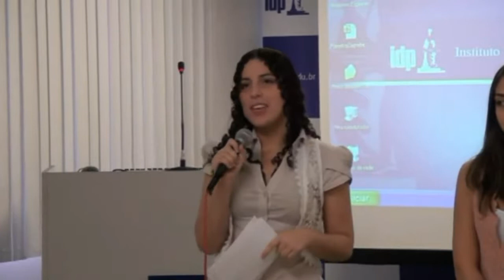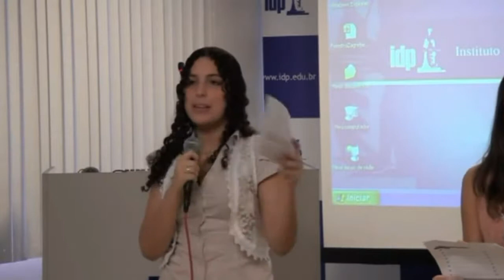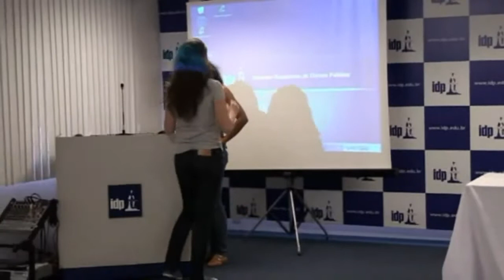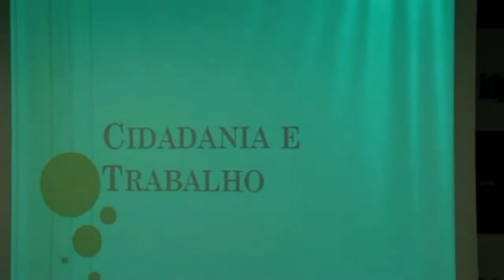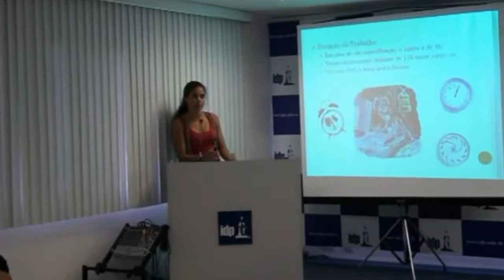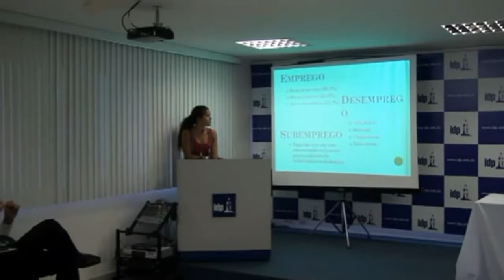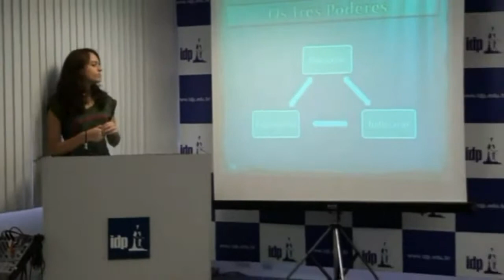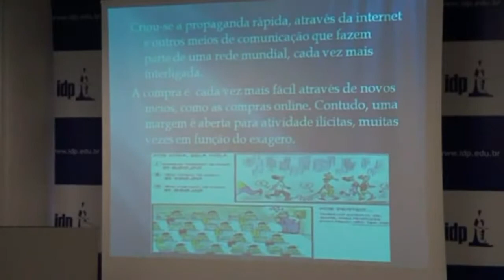III Curso de Formação Jurídica para Ensino Médio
Em 2013, o Instituto Brasiliense de Direito Público realizou o 3º Curso de Formação Jurídica para Ensino Médio.